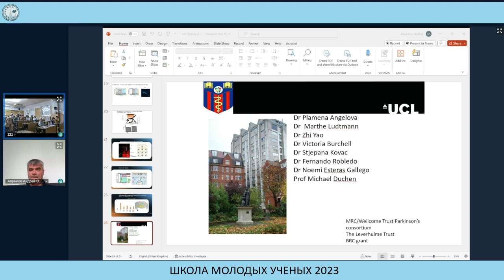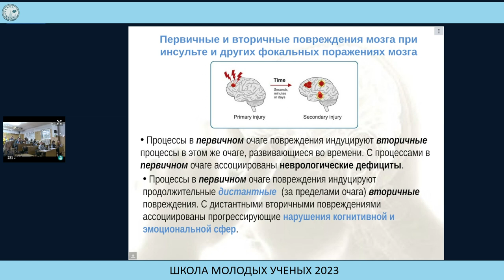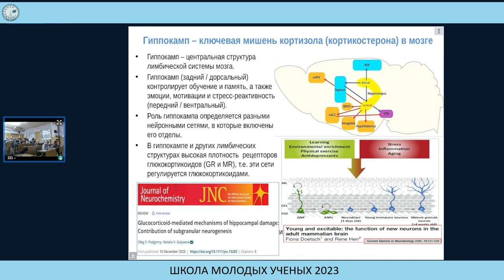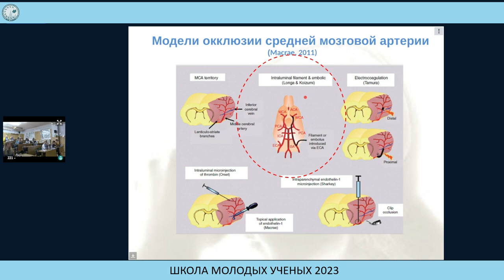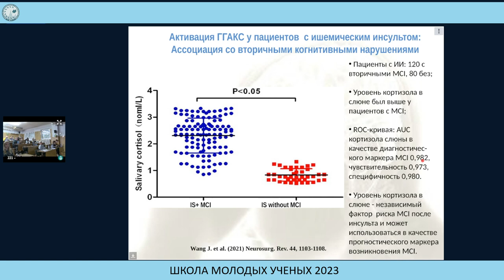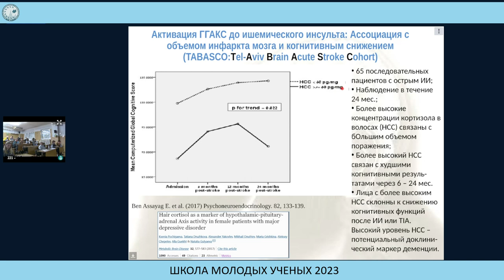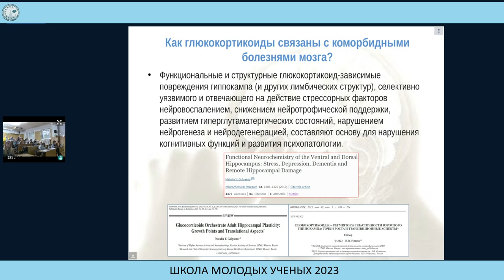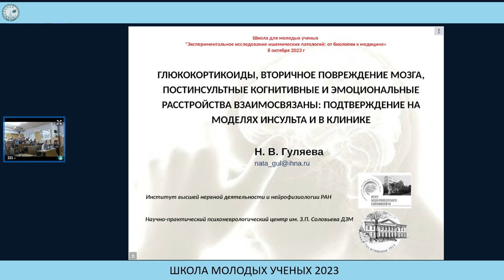Глюкокортикоиды и постинсультные когнитивные расстройства - Гуляева Наталия Валерьевна